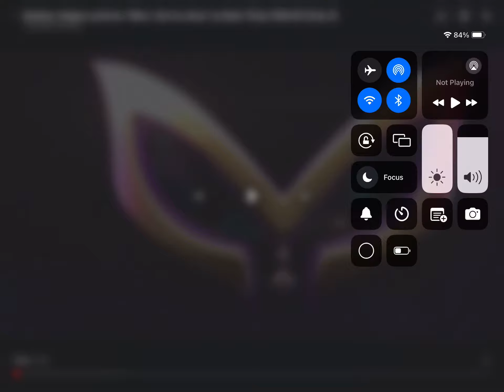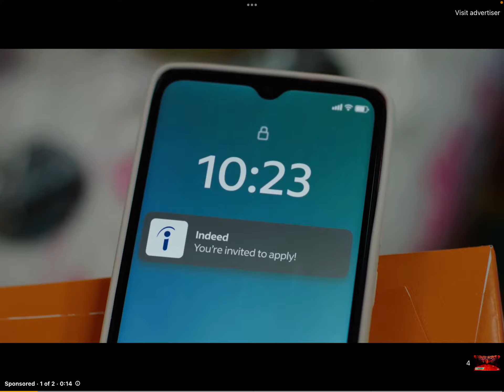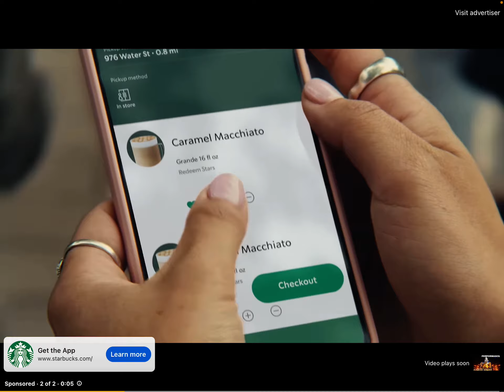Tmy season 8 episode 7 group B 2 wildcards vote 2 out